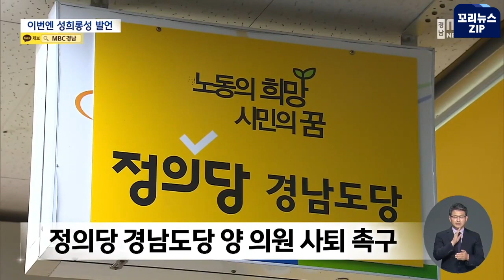꼬리뉴스.zip | “돈은 없고 가진 건 아랫도리 뿐” 성희롱 발언한 그 의원 알고 봤더니..외국인 비하 발언으로 논란 | 뉴스모음집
거제시 한 지역 자치위원에게 시의원의 자질을 의심케 하는 성희롱 발언을 해 충격을 주고 있습니다.

뉴스모음집 보시죠.

0:00 [오늘 이 뉴스 ] "베트남 애들 10명 중 1명은 '뽕'" 막말·혐오 쏟아낸 거제시의원 (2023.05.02/MBC뉴스)

02:05 외국인 비하에 성희롱성 발언 논란(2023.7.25/뉴스데스크/MBC경남)